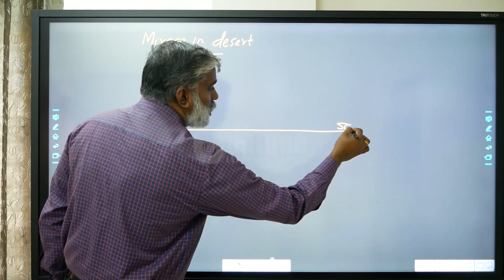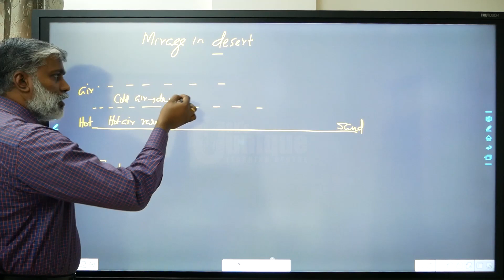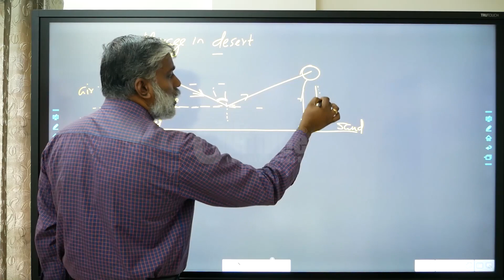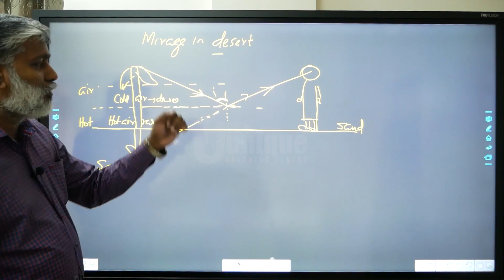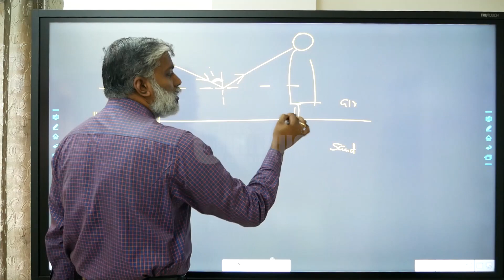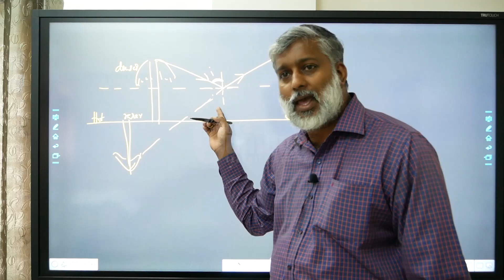Class 12 | Video 9.11 | Ray Optics and Optical Instruments